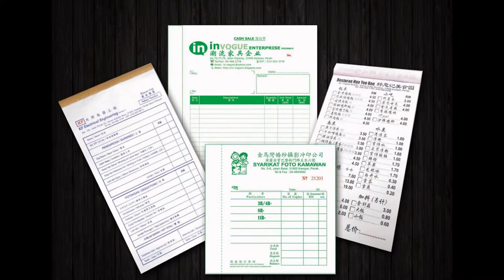Setiawangsa Bill Book, Business Form, Design, Printing, Delivery in Kuala Lumpur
Setiawangsa Bill Book, Business Form, Design, Printing, Delivery in Setiawangsa Kuala Lumpur Malaysia

Setiawangsa Offset Printing Shop | Offset Printing Shop in Setiawangsa Kuala Lumpur Malaysia
Setiawangsa Digital Printing Shop  |  Digital Printing Shop in Setiawangsa Kuala Lumpur Malaysia
Setiawangsa Offset Printing Company  |  Offset Printing Company in Setiawangsa Kuala Lumpur Malaysia
Setiawangsa Digital Printing Company  |  Digital Printing Company in Setiawangsa Kuala Lumpur Malaysia
Setiawangsa Offset Printing Service  |  Offset Printing Service in Setiawangsa Kuala Lumpur Malaysia
Setiawangsa Digital Printing Service  |  Digital Printing Service in Setiawangsa Kuala Lumpur Malaysia

Setiawangsa Bill Book Printing Shop  |  Bill Book Printing Shop in Setiawangsa Kuala Lumpur Malaysia
Setiawangsa Bill Book Printing Company  |  Bill Book Printing Company in Setiawangsa Kuala Lumpur Malaysia
Setiawangsa Bill Book Printing Service  |  Bill Book Printing Service in Setiawangsa Kuala Lumpur Malaysia
Setiawangsa Bill Book Design Service  |  Bill Book Design Service in Setiawangsa Kuala Lumpur Malaysia
Setiawangsa Print Bill Book Service  |  Print Bill Book Service in Setiawangsa Kuala Lumpur Malaysia
Setiawangsa Bill Book Delivery Service  | Bill Book Delivery Service in Setiawangsa Kuala Lumpur Malaysia
Setiawangsa Bill Book Maker  | Bill Book Maker in Setiawangsa Kuala Lumpur Malaysia

Setiawangsa Business Form Printing Shop  |  Business Form Printing Shop in Setiawangsa Kuala Lumpur Malaysia
Setiawangsa Business Form Printing Company  |  Business Form Printing Company in Setiawangsa Kuala Lumpur Malaysia
Setiawangsa Business Form Printing Service  |  Business Form Printing Service in Setiawangsa Kuala Lumpur Malaysia
Setiawangsa Business Form Design Service  |  Business Form Design Service in Setiawangsa Kuala Lumpur Malaysia
Setiawangsa Print Business Form Service  |  Print Business Form Service in Setiawangsa Kuala Lumpur Malaysia
Setiawangsa Business Form Delivery Service  | Business Form Delivery Service in Setiawangsa Kuala Lumpur Malaysia
Setiawangsa Business Form Maker  | Business Form Maker in Setiawangsa Kuala Lumpur Malaysia

Setiawangsa Receipt Book Printing Company  |  Receipt Book Printing Company in Setiawangsa Kuala Lumpur Malaysia
Setiawangsa Invoice Book Printing Shop  |  Invoice Book Printing Shop in Setiawangsa Kuala Lumpur Malaysia
Setiawangsa Cash Book Printing  |  Cash Book Printing in Setiawangsa Kuala Lumpur Malaysia
Setiawangsa Print Voucher Book  |  Print Voucher Book in Setiawangsa Kuala Lumpur Malaysia
Setiawangsa Purchase Order Book Printing  |  Purchase Order Book Printing in Setiawangsa Kuala Lumpur Malaysia
Setiawangsa Billing Book Offset Printing Company  |  Billing Book Offset Printing Company in Setiawangsa Kuala Lumpur Malaysia
Setiawangsa NCR Bill Book Printing  |  NCR Bill Book Printing in Setiawangsa Kuala Lumpur Malaysia
Setiawangsa Custom Made Bill Book  |  Custom Made Bill Book in Setiawangsa Kuala Lumpur Malaysia
Setiawangsa Bill Book with Numbering & Perforation Line Maker  |  Bill Book with Numbering & Perforation Line Maker in Setiawangsa Kuala Lumpur Malaysia

Setiawangsa Commercial Air Conditioning System in Setiawangsa Kuala Lumpur Malaysia